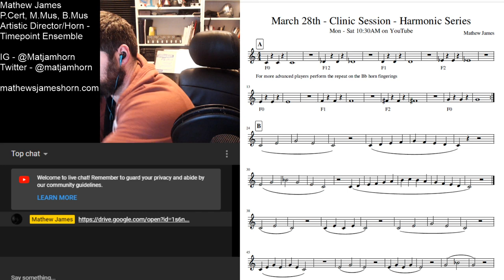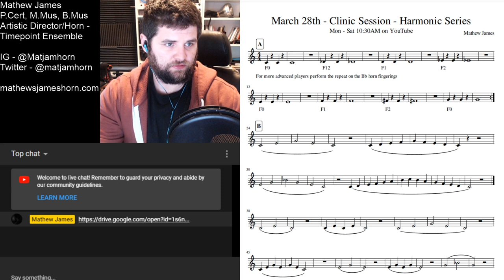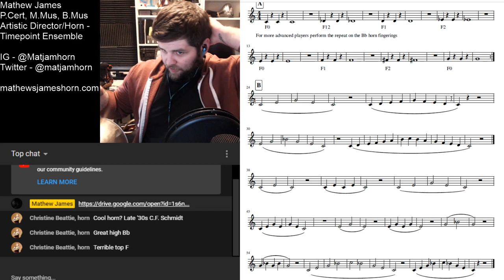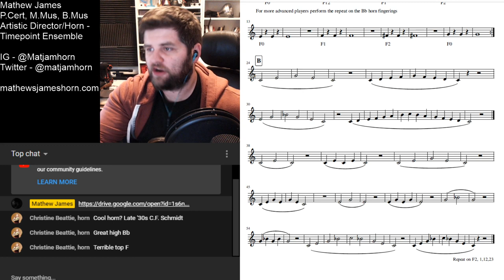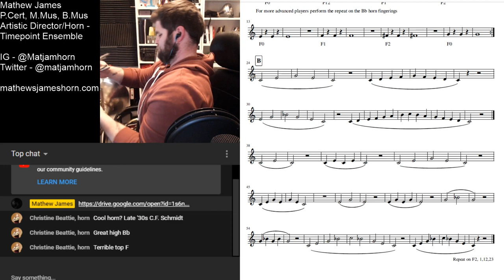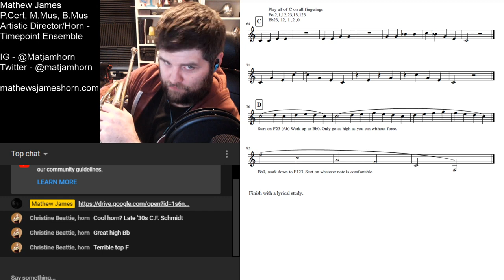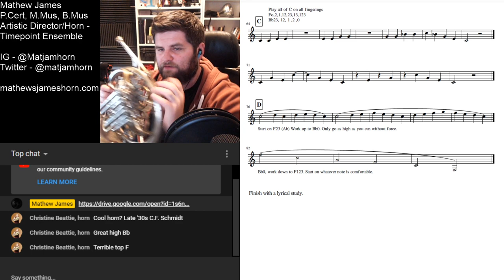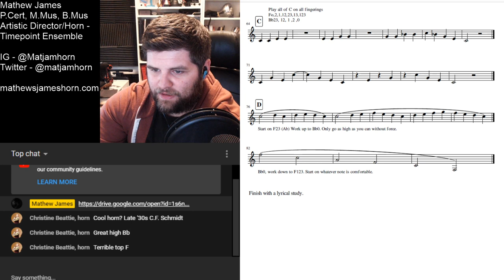March 28th - "Clinic" session - Harmonic Series warm up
Warm up PDFs now online!

Grab your horn, and play along. Today we are looking at "fundamental" things.

Current schedule is daily at ~10:30PM MST.  (Mon-Sat)

OR if you are here live let me know what you want to do real-time and we can make that happen.

$15 Skype Lessons
Right now, and for the foreseeable future I am going to be doing my online teaching for $15 (USD) an hour.

Check out the blog for brass routines: or for skype horn lessons